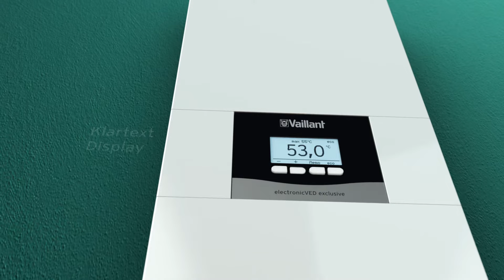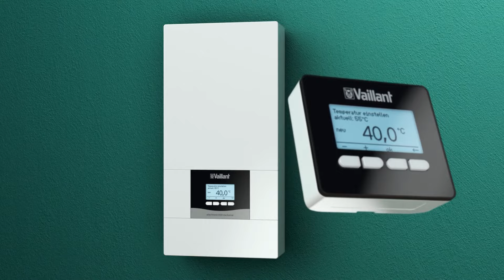electronicVED exclusive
In diesem Video zeigen wir Euch unseren electronicVED exclusive.